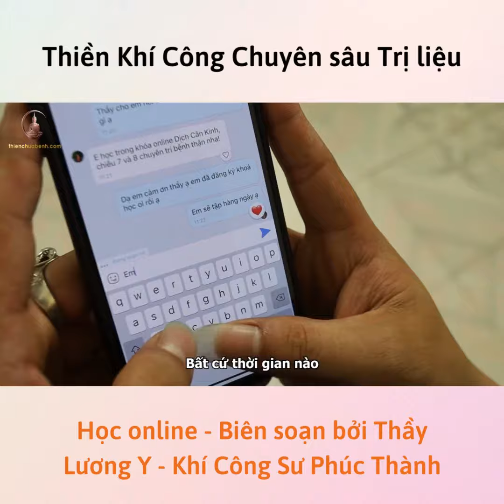Khóa Học Online Giao Long Dịch Cân Kinh: Lợi Ích Cho Mọi Nhà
+ Khóa Sửa Bài Online: Học viên đăng video vào nhóm, và được Thầy sửa động tác, giúp hiệu quả chữa bệnh được cao nhất.

3 chiêu cuối Dịch Cân Kinh, 2 chiêu cuối Bát Đoạn Cẩm và bài Tổng chỉ có trong các khóa học này

Riêng khóa sửa bài học phí 500k, vì học rất kĩ lưỡng, được sửa động tác. Nếu đăng ký cùng 3 khóa kia thì giảm còn 900k, được học cả 4 khóa.

(Lê Minh Tuấn là tên thế danh, khai sinh của Thầy Phúc Thành)
Sau khi chuyển khoản xong bạn nhắn qua zalo thầy để vào lớp học nhé.

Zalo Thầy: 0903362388